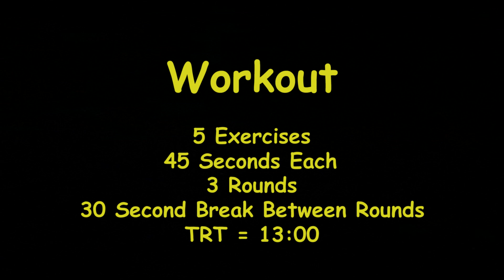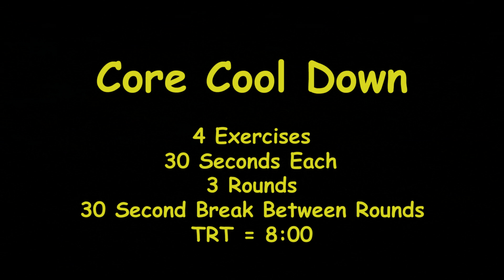30 Minute No Equipment Fat Burning HIIT Workout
In this one we'll warm up for 10 minutes before jumping into a 15 minute HIIT fat scorching workout. After that we'll knock back 7 minutes of abs for our cool down. Who's ready to get fit? Who's ready to get challenged? Start here!